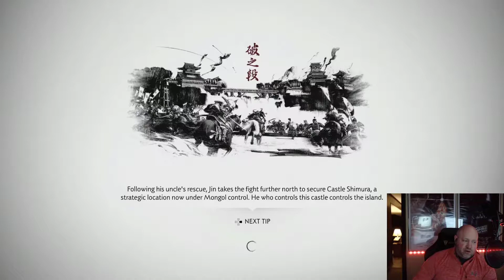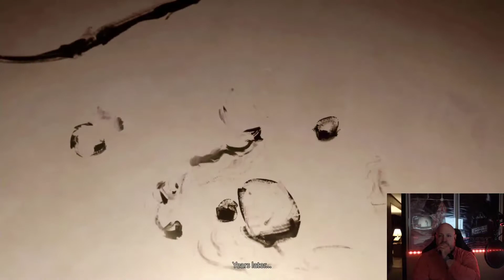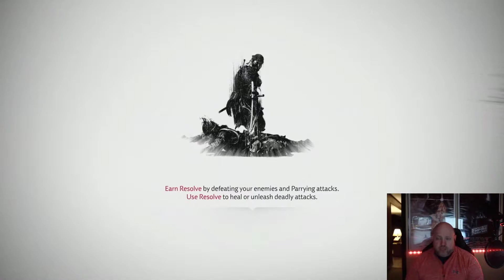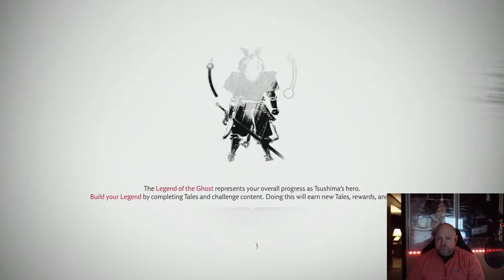Ghost of Tsushima - Lethal - All Achievements Part 7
This is Part 7 in the video series related to the Ghost of Tsushima LETHAL difficulty All Achievements run that I streamed LIVE on my Twitch channel If you would like to see content like this live, you can check me out over on Twitch